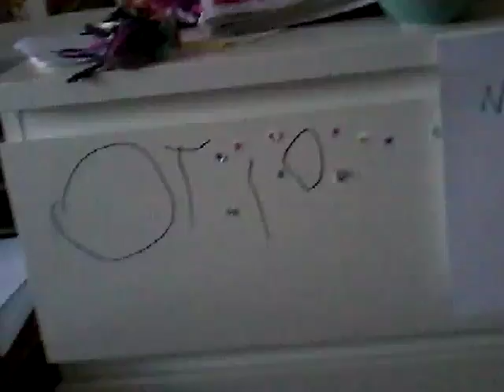HAHAHHAHAHAHHAHA MY BRO DREW ON HIS DESER WITH SHARPE AND WE CANT GET IT OFF HE IS 5 AND HE DID THIS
THIS IS SO FUNNY idk 0:12